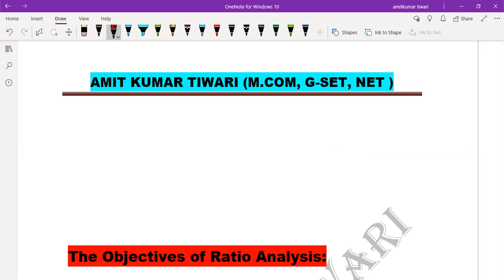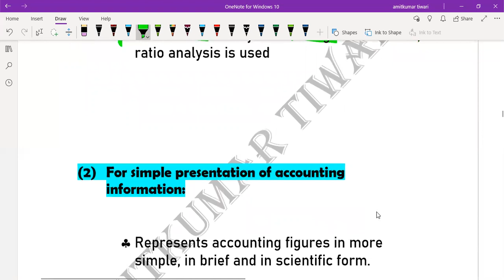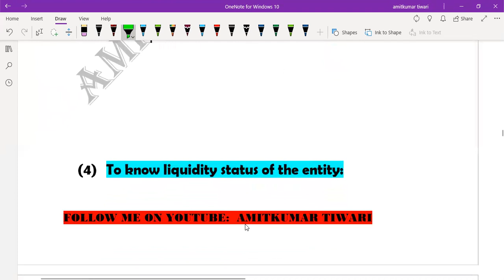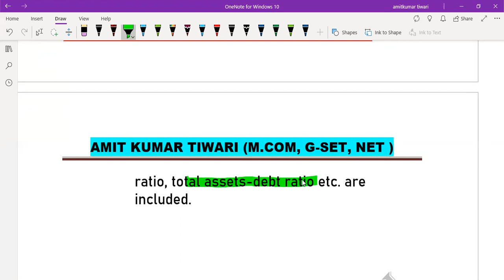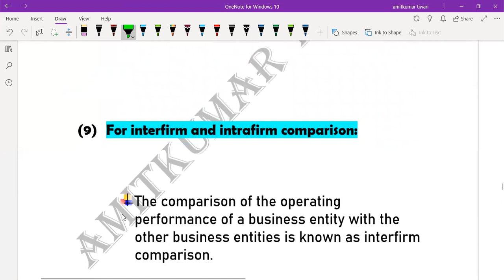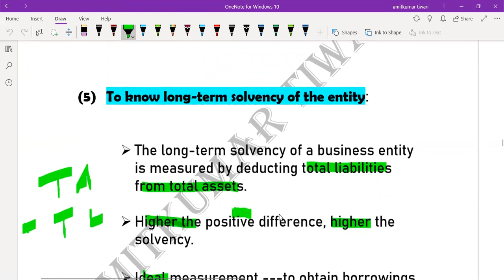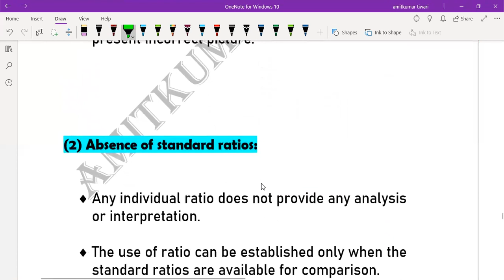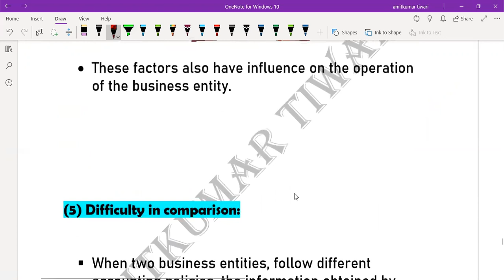#140 || ACCOUNT || ACCOUNTING RATIO || OBJECTIVES AND LIMITATIONS OF ACCOUNTING RATIO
accounting ratio
accounting ratio class-  12 t.y.b.com  and for competitive exams
objectives of accounting ratio
limitations of accounting ratio
accounting ratio meaning , presentation and classification of accounting ratio
profitability ratio
liquid ratio
solvency ratio
efficiency ratio

account class 12 course

PART 1

 PART 2